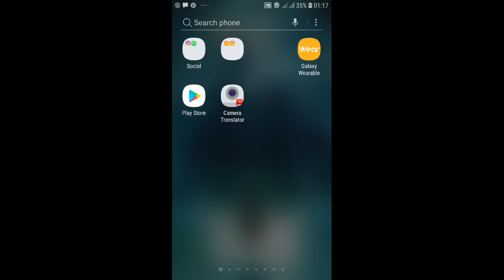Boom n Zoom - Gameplay trailer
A casual survival game for android and iOS platform